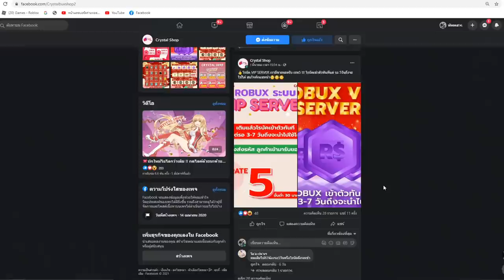Blox Fruits ใช้ผลพระตื่น ไปไล่ต่อยคน!! โคตรเกรียน5555